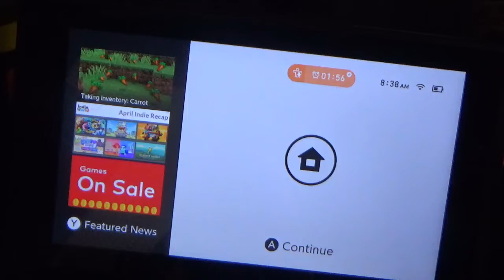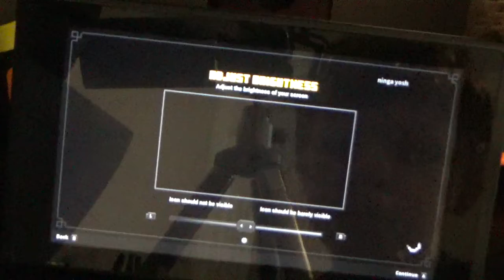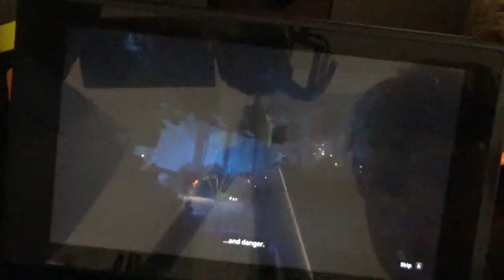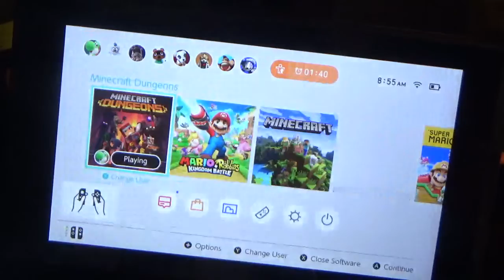Minecraft Dungeons is finally here!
Level 1 of Minecraft Dungeons. Where do I go?!?!?! I don't know, i'm just too excited to care.